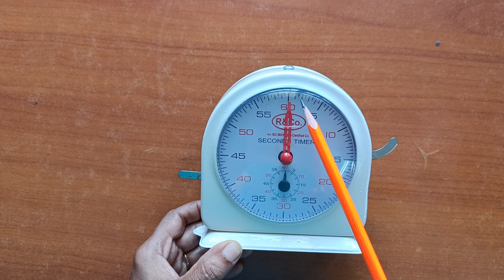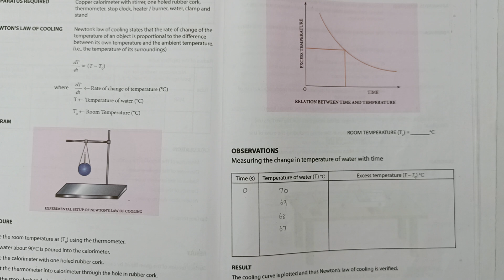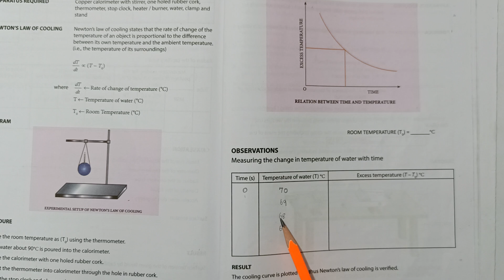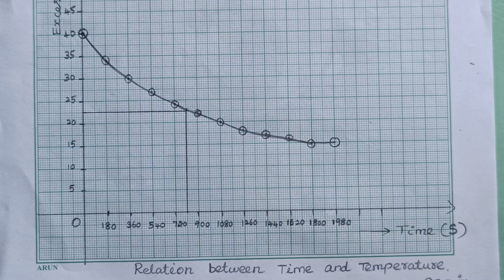XI Physics Practical - 8. Newton's Law of Cooling/ நியூட்டனின் குளிர்வு விதி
"Known is a drop and unknown is an ocean"

Every student is different and everyone's requirement is also different.

This is an effort made to make Physics easy.

This video is about XI Physics Practical - 8. Newton's Law of Cooling/ நியூட்டனின் குளிர்வு விதி